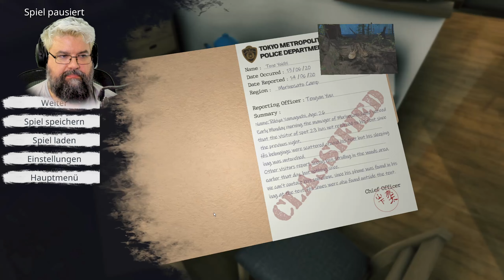Ja gerne, oder ja gähn? - Tatari The Arrival Prolog (Facecam Horror Gameplay Deutsch)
Tatari The Arrival Gameplay Deutsch Horror Facecam

Vielen lieben Dank an meine KanalunterstützerInnen:

AeriasAsylum
Amaterasu Heart
Amaya Neko
Angie Köln
Archaon
Arni1407
Aziel TheMagus
Baxeking 1990
Bellmere
Bienchen Maya
Bluefire486
BurgerBunSlayer
Cindy H
Co-Chief Resident
commandergame
DeathCat
derletztegentleman
Die Kürbis
DieLeoniDas
Dragmoon
ElsbethMurdelizer
Enno Brockhoff
Erasion Kurane
Fritz1574
Glühwürmchen
Google Nutzerin
Greentiger B
Haruki Playing
Insky86
Jason Kugel
Jewel Bug
Kessy Feenstaub
LegY
Lemmo
Leon der Meddler
LillyVanilly
Lucaria32
Lugie
Maldric88
Manti Core
Master Exploder5000
Maxono
MeiKidChan
Merlion1985
Metal Dragoner X
Michael Macfarlane
Michele Sanchez
Natascha Breyer
Nezumi
Ninipng
Okami Amaterasu
Pascal Nuske
PH
Pia Auteried
Pupu Fischpup
Raime Smokeknight
rainer kempkes
rastie 87
Rayk Boretzki
RiCo 87
Rodex602
Rufus Platus
Sebo.stianos
ShaneTSGTV
Silver40cat
Sir Liselotte
Sören's Sky Show
Sparkelsan 162
Stanimir Stanev
Superperforator2008
Susan K.
Tabär
Taiga
Tami
Tanta
TheEchoreader
TheFrosst77
Tommy Jügler
Tree
Troop2222
Viginox
Volker S.
W4nT4n
woelfchen0909